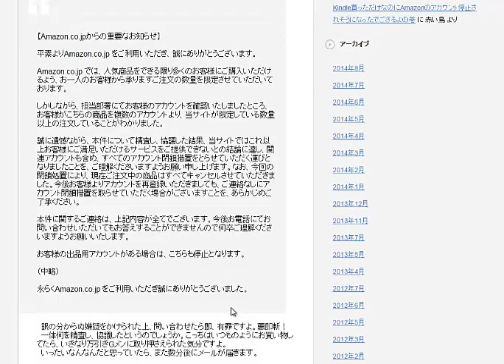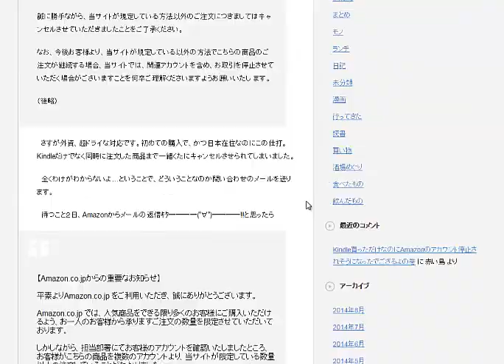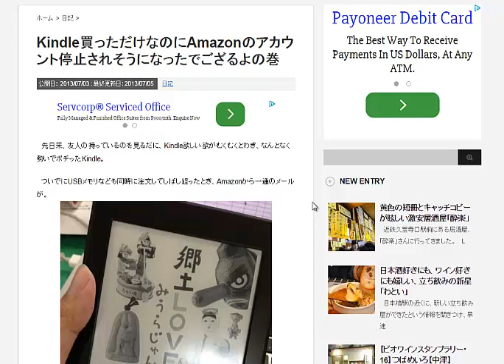勘違いで垢BAN